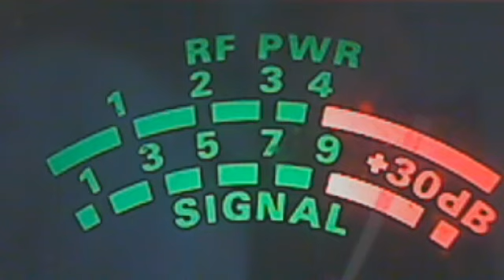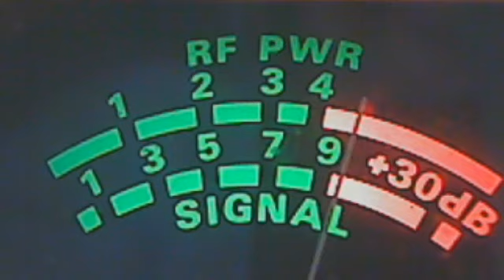3 November 2013 16:46 - 27.085 - Super Duck and 400 Big Island